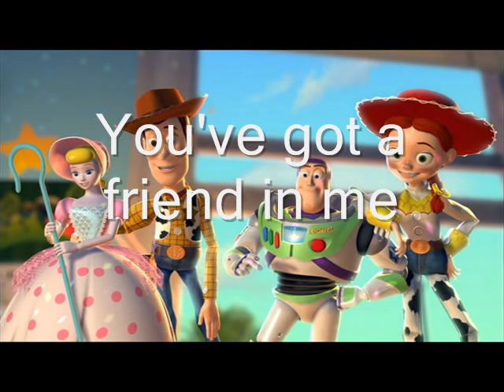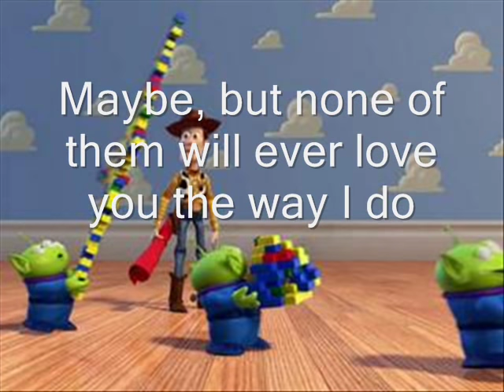Toy Story - You've got a friend in me - lyrics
"you've got a friend in me" music from Disney toy story

The audio used in this video is and will always be owned by it's original writer, Randy Newman.